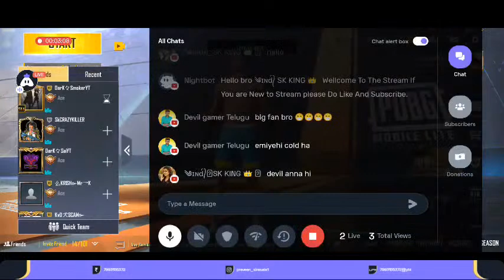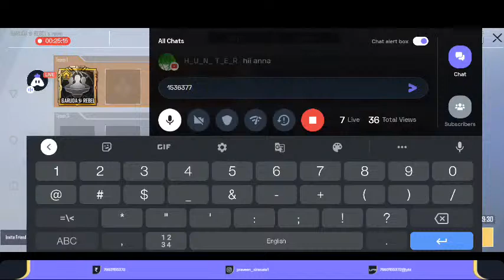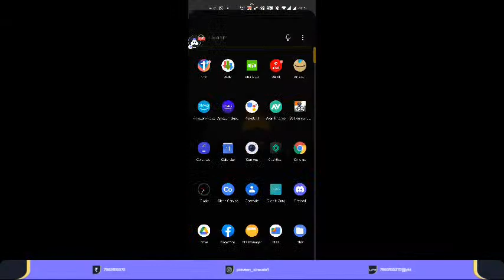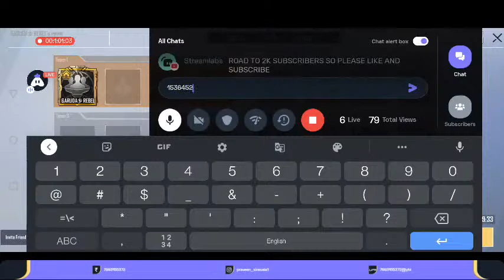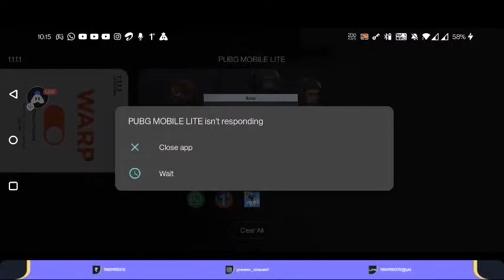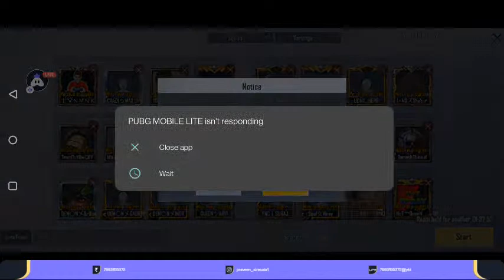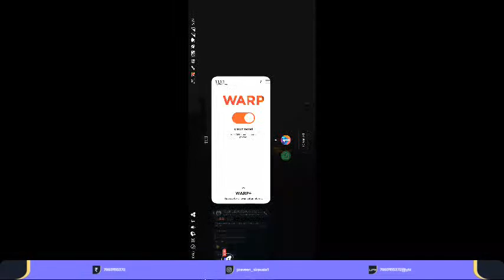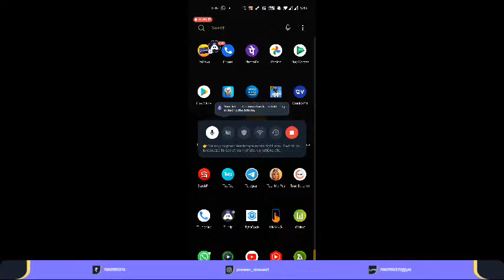LETS PLAY ROOMS // REBEL GAMING YT // TPP- TELUGU PUBG PLAYERS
Today I am streaming pubgmobile. Other popular games:
PUBG Mobile
Garena Free Fire
Among Us
Call of Duty Mobile
Fall Guys
Fortnite
Roblox
Minecraft